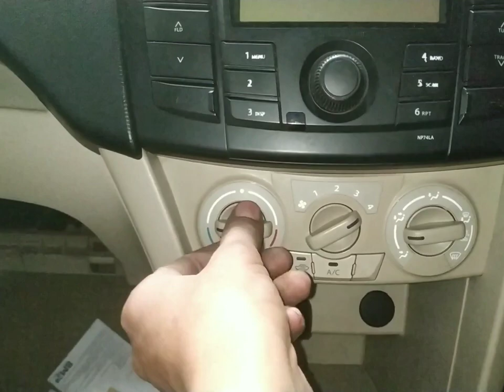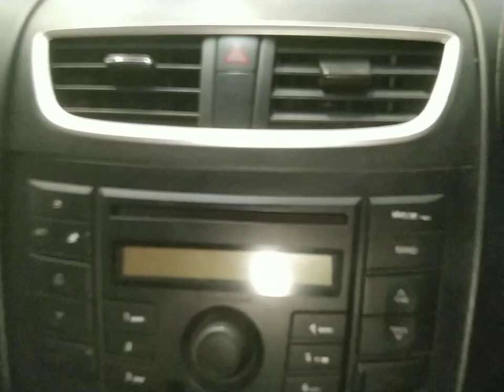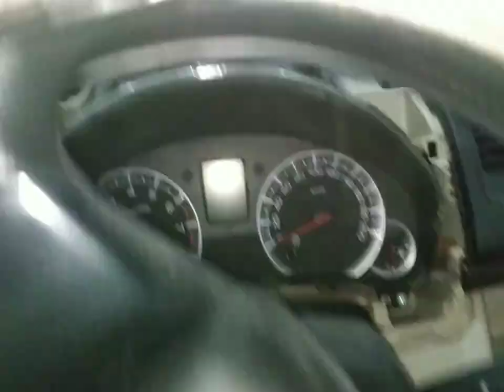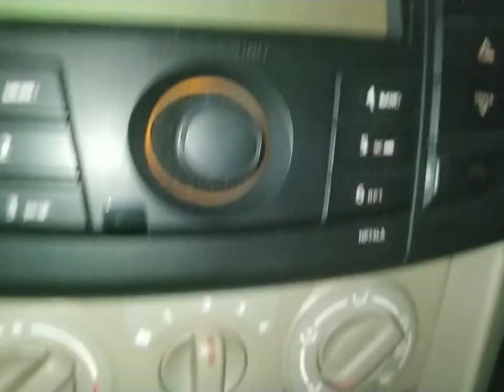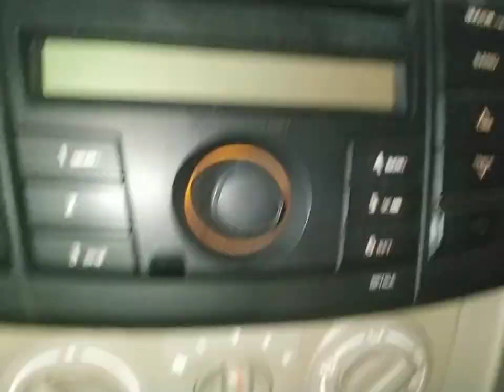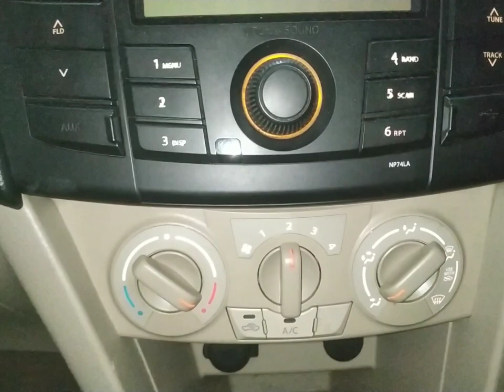car ac heater not working? swift dzire me heater not working? swift dzire dashboard open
work

audi cars
mercedes-Benz cars
BMW cars
jaguar car
mitsubishi car
Aston Martin cars
Haval cars
Fisker cars
BYD cars
Datsun cars
Isuzu cars
OLA cars
McLaren cars
Bentley cars
Ferrari cars
Maserati cars
Bugatti cars
Tesla cars
MINI cars
Lamborghini cars
Lexus cars
Porsche cars
Rolls-Royce cars
Nissan cars
Volvo car
Citroen cars
Jeep cars
Renault cars
Land Rover cars
MG cars
Skoda cars
Volkswagen cars
Honda cars
Kia cars
Toyota cars
Mahindra cars
Tata cars
Hyundai cars

car detail
company name =maruti suzuki
car name =swift dzire
model=2013
fuels type=petrol